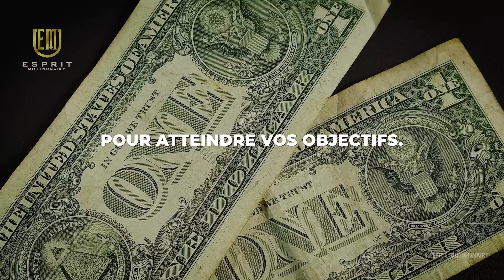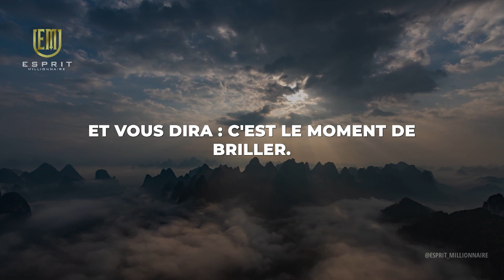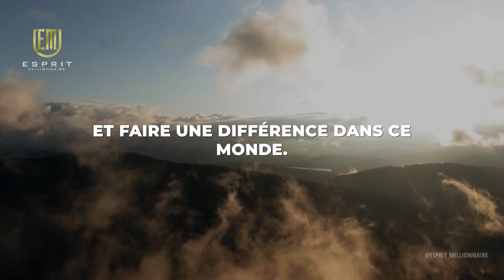VIDEO DE MOTIVATION - CROIRE EN SOI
🎁 Recevez Gratuitement le Nouveau Livre "LE GUIDE ULTIME POUR RÉUSSIR SUR INTERNET" en Cliquant

Le doute de soi est commun mais nous pouvons le contrôler. Pour réussir, il faut croire en soi et être prêt à affronter les obstacles. En contrôlant notre esprit et en nourrissant nos rêves, nous pouvons accomplir tout ce que nous voulons.